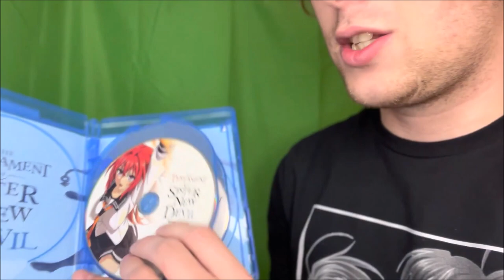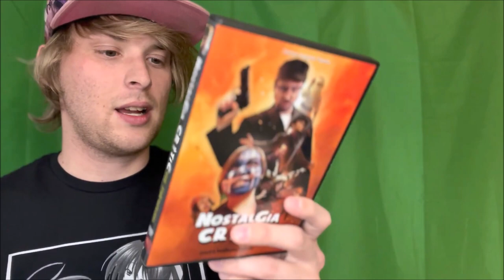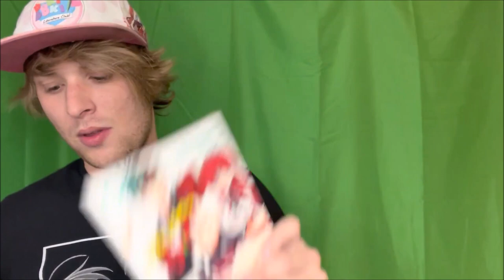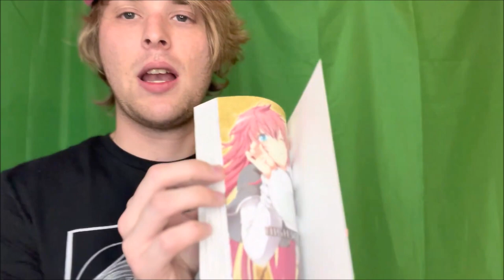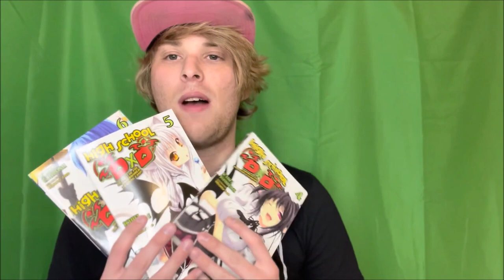ONCE AGAIN ANOTHER COLLECTION UPDATE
Here's another collection update!